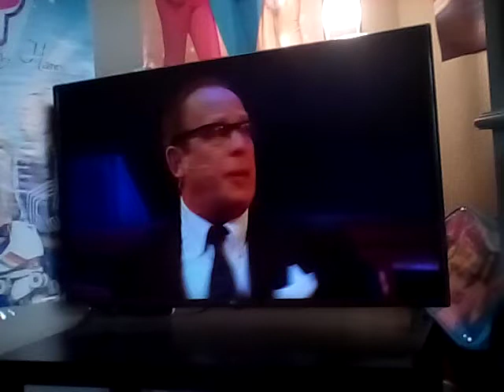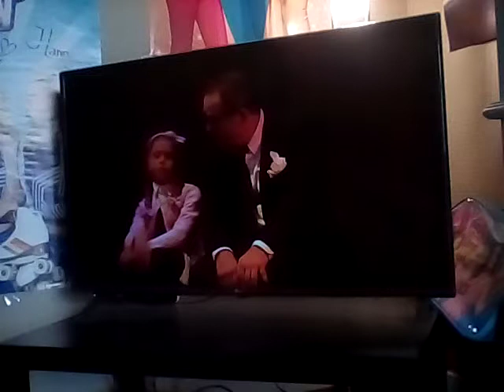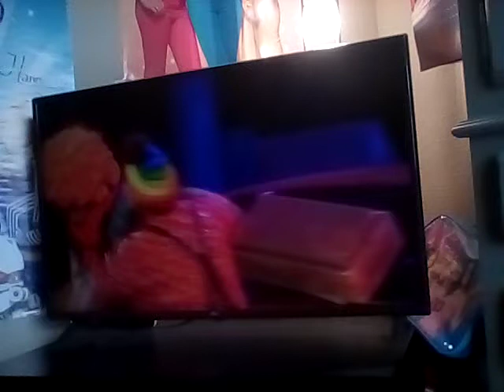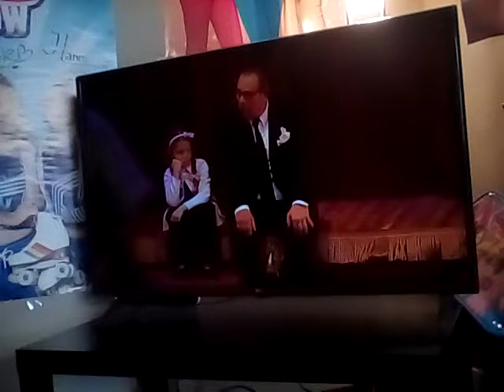Samson en Gert kerstshow Amika